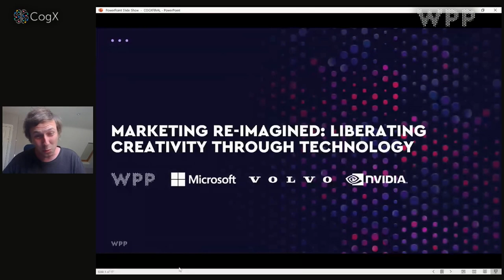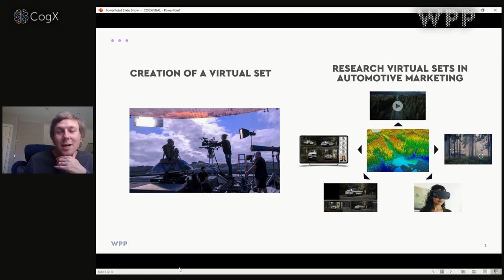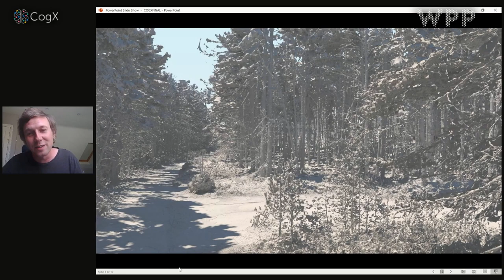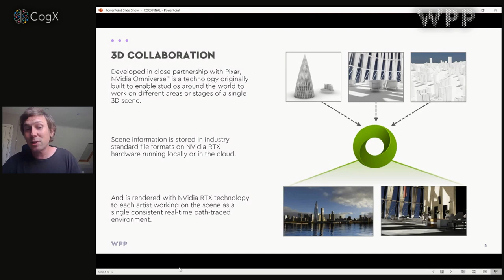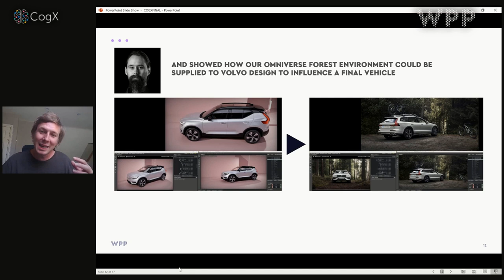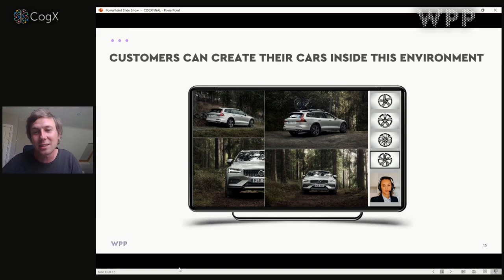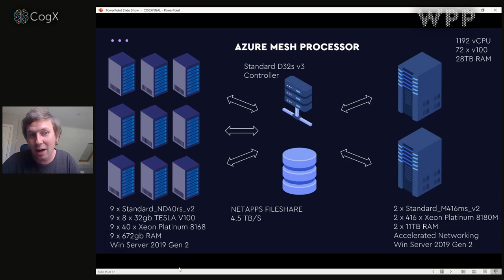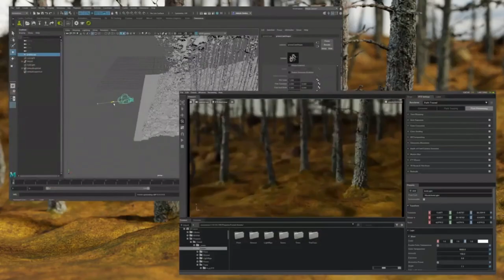CreaTech: Marketing reimagined: Liberating creativity through tech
The collision of tech and creativity has transformed the way in which WPP is partnering with its clients. Harnessing the power of AI and other innovative technologies has allowed WPP to transform every step of the creative process. In this conversation, Stephan Pretorius will be joined by clients and technology partners to discuss how they are re-imagining connecting brands with their customers — while maximising speed, optimising impact and minimising their carbon footprint.

Featuring:
Mattias Wilken Wikenmalm - Wikenmalm - Volvo
Perry Nightingale - SVP, Creative AI - WPP
Ruth Bacci - Cloud Solutions Architect - Microsoft
Stephan Pretorius - Chief Technology Officer - WPP (Moderator)